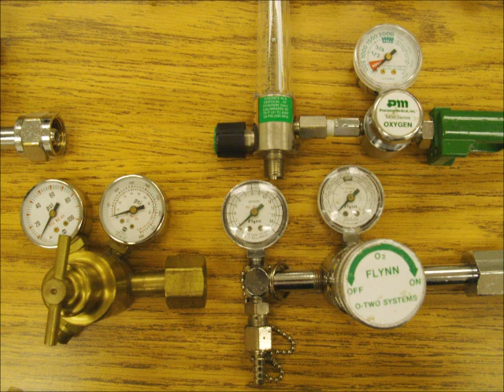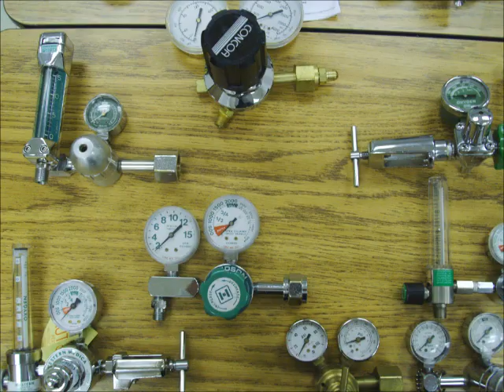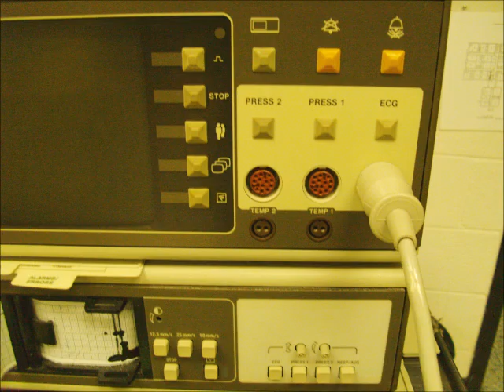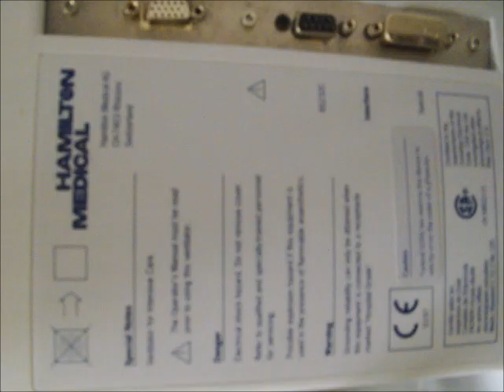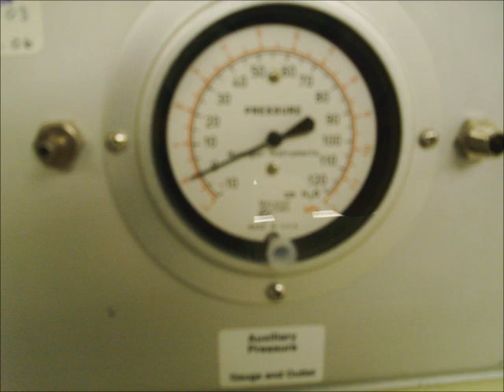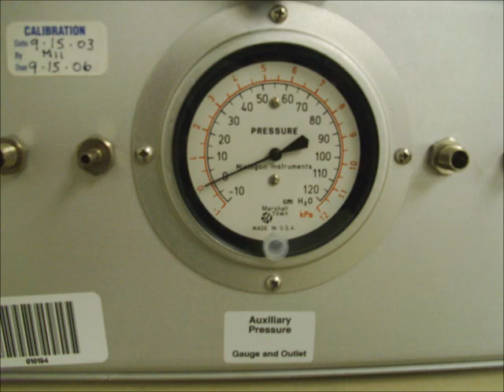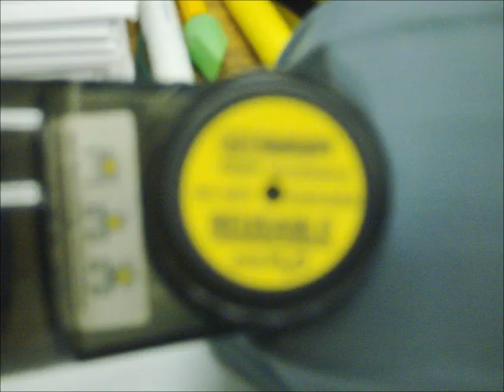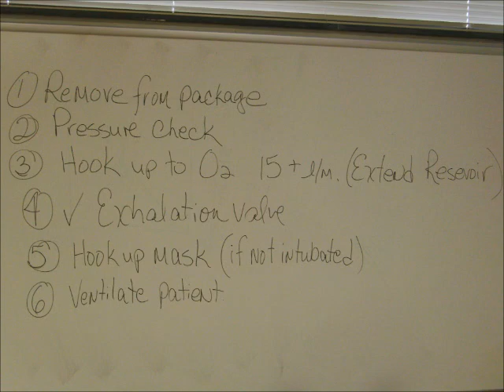RESPIRATORY EQUIPMENT #1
various respiratory therapy equipment